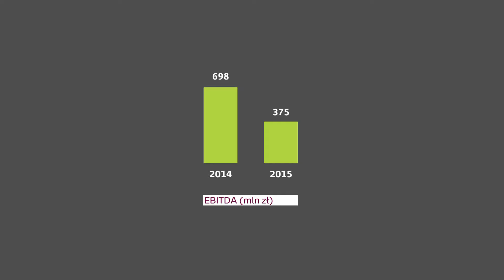Energa - Wytwarzanie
Animacja "Energa - wytwarzanie" zrealizowana dla agencji Artgroup.